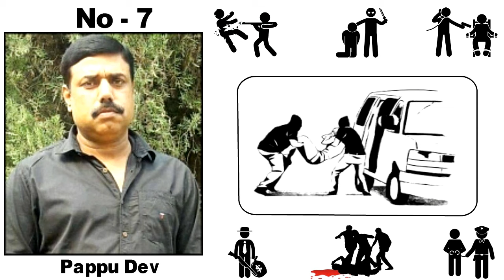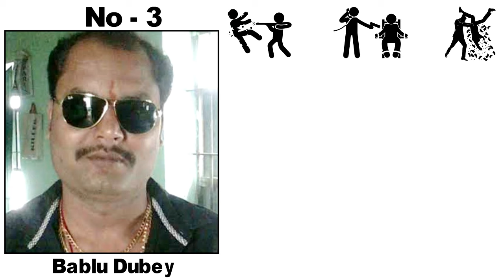Top 10 Gangster in Bihar